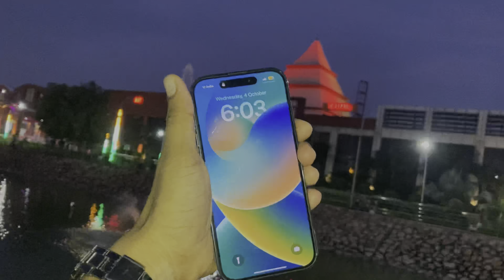iPhone 14 pro/pro max Videography test in Artificial low Light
Welocme to our YouTube  Channel ✌️